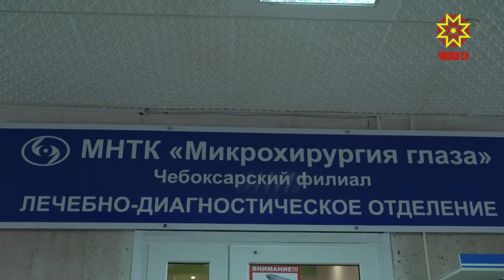В Северо-западном районе открылось отделение МНТК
Сегодня в Северо-западном районе Чебоксар торжественно открылось лечебно-диагностическое отделение Чебоксарского филиала МНТК «Микрохирургии глаза». Найти его можно в здании санатория «Чувашиякурорт». О причинах создания отделения и его особенностях работы расскажет Анна Цинтовская. Хотя отделение торжественно открыли только сегодня, работает оно уже с октября: за это время врачи оценили свои возможности, возможности техники и примерную нагрузку. Всего с момента открытия отделения консультацию и лечение на Мичмана Павлова получили около 360-ти взрослых и 240-а детей республики. – Мы проводим лечение как детей, так и взрослых, в среднем от 5 до 10 дней. Помимо того, что они приходят каждый день на лечение, параллельно мы проводим ещё первичный приём. Современное оборудование и высококвалифицированные специалисты. Лечение и диагностика в отделении МНТК возможны, как на платной основе, так и на бесплатной – по полису обязательного медицинского страхования. При необходимости, пациентам проводят процедуры в Грязелечебнице. АЛЛА САЛАЕВА: «Многие десятилетия стоял вопрос доступности именно для детей, для взрослых, пожилого населения, своевременной качественной медицинской помощи для лечения глаз на территории северо-западного района». ВЛАДИМИР СТЕПАНОВ: «Я уверен, что это подразделение и помощь, которая здесь оказывается, будет востребована нашими пациентами, и тем самым мы только повысим качество оказываемой медицинской помощи, а самое главное – уровень здоровья наших пациентов». Население Северо-западного района около 120 000 человек. Отделение МНТК в Грязелечебнице обеспечит доступную и качественную помощь тем, у кого есть проблемы со здоровьем. Анна Цинтовская, Бахтияр Велиев, Республика